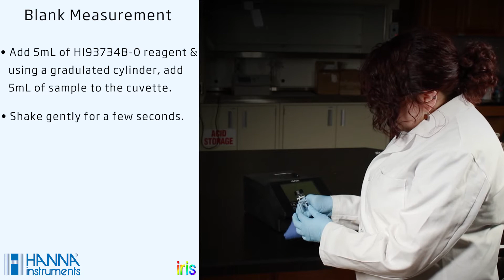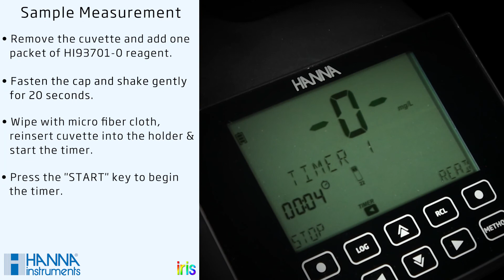Hanna Spectrophotometer Procedure #17 - Free Chlorine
See how easy it is to measure free chlorine with the iris.
The iris Visible Spectrophotometer from Hanna Instruments features precise wavelength selection between 340 nm to 900 nm for complete method compliance and accuracy that is necessary in industries like professional laboratories, water treatment facilities, wineries, and more.